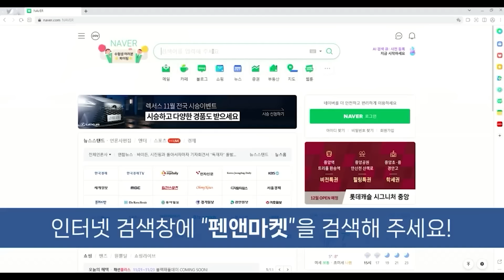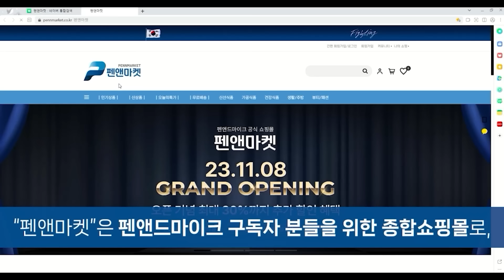尹 탄핵하려다 오히려 자기가 '개쪽'당한 최재영 / 정혁진 변호사 [굿대 이슈분석]